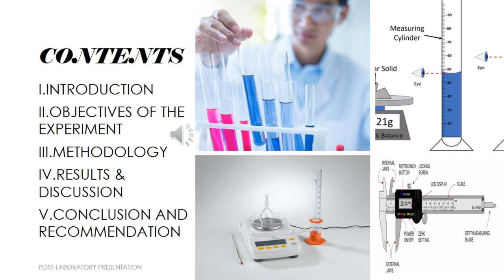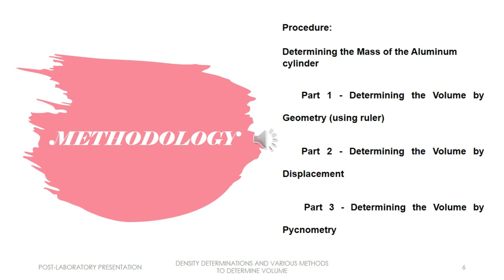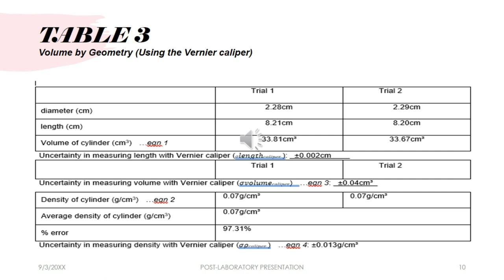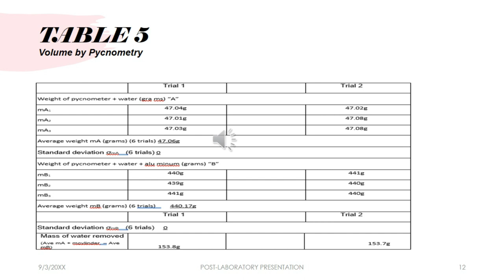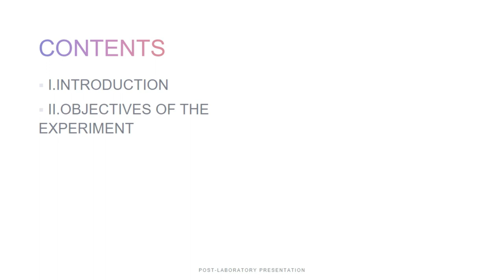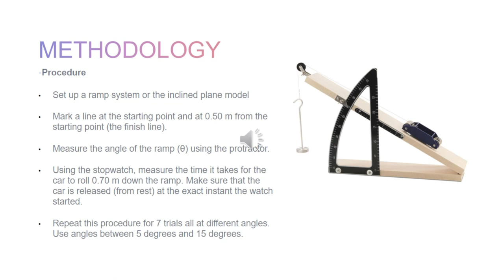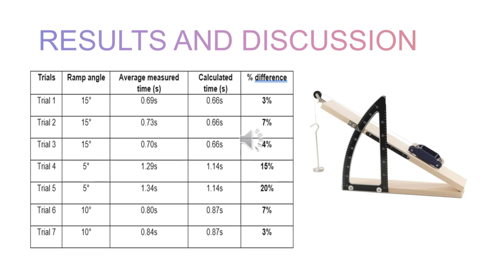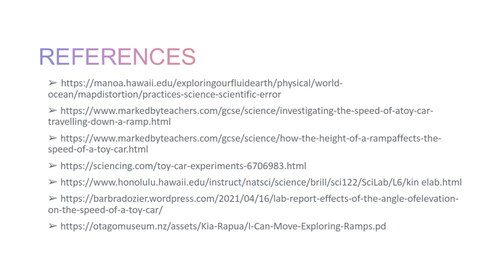EXP. LABORATORY | CSU-ULS COTABATO CITYDENSITY DETERMINATIONS AND VARIOUS METHODS TO MEASEURE VOLUME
EXPERIMENT LABORATORY | CSU-ULS COTABATO CITY
DENSITY DETERMINATIONS AND VARIOUS METHODS TO MEASEURE VOLUME